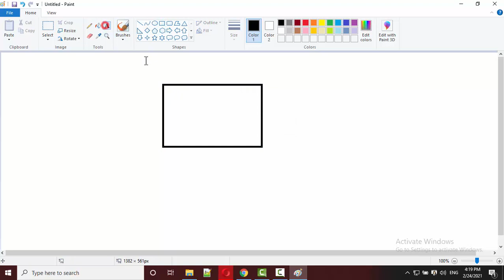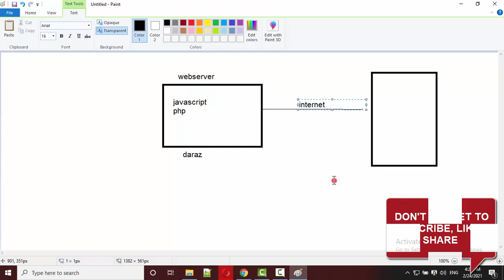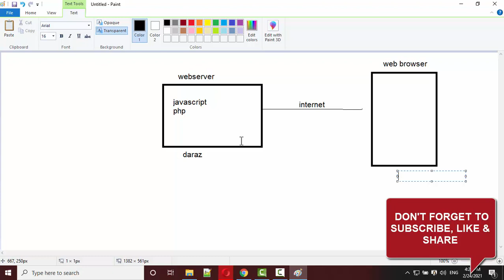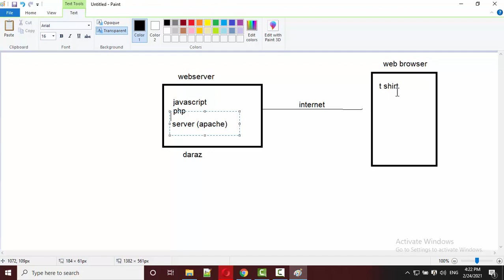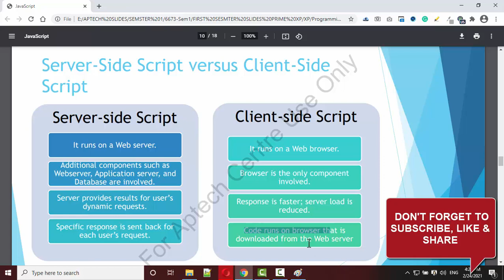SERVER SIDE SCRIPT VS CLIENT SIDE SCRIPT IN HINDI/URDU | AMJAD ALI